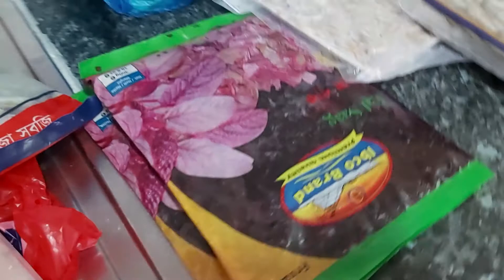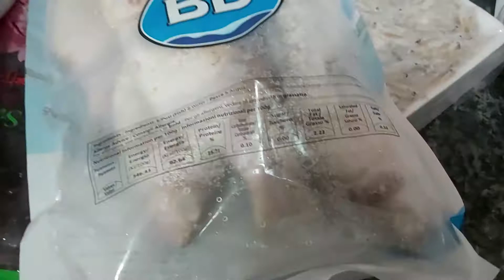Baby Chicken Khichuri Recipe. মশলা ছাড়া চিকেন খিচুরি রান্না করে দিলাম শায়ান কি খাবে? Daily Vlog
Baby Chicken Khichuri Recipe. মশলা ছাড়া চিকেন খিচুরি রান্না করে দিলাম শায়ান কি খাবে? শায়ান তার ভাইয়ের সাথে রাতে কি যে করে.